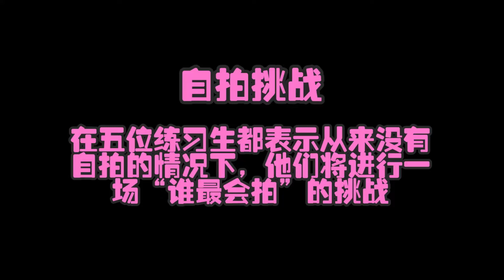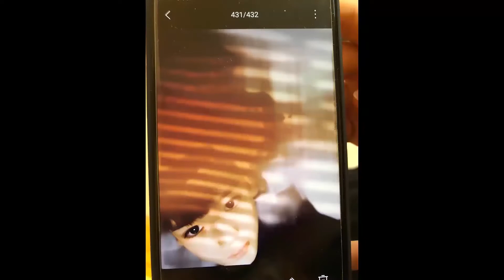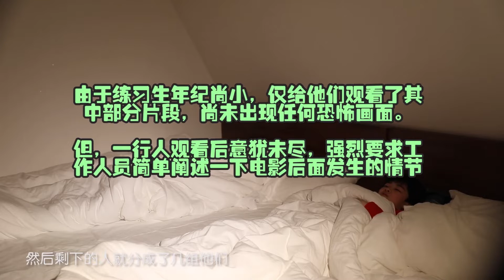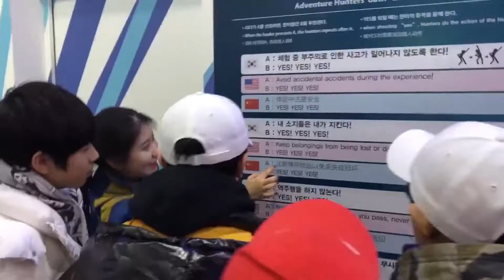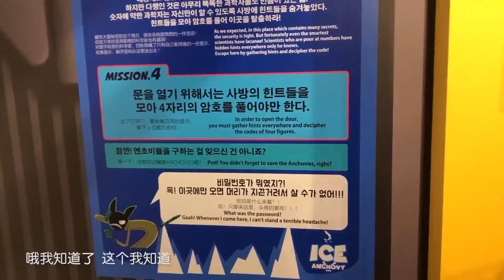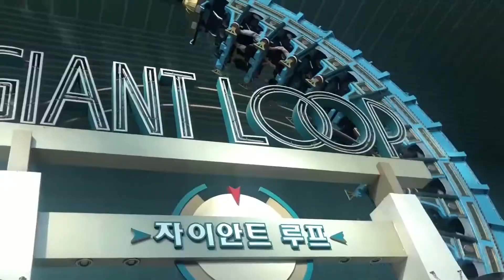【TF家族 张极】东九区时间